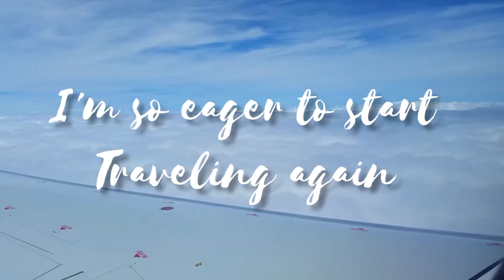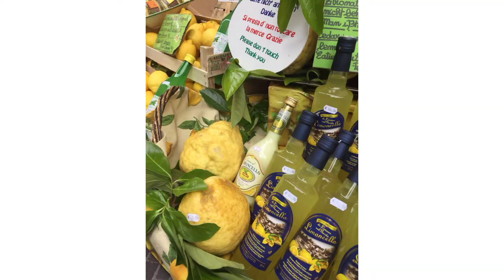My Favorite Travel Destination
A place where women can learn about self love, becoming a better version of yourself and a little entertainment. Though my channel caters mostly to women, I would like to say thank you for the support I get from the men... ✌❤

Hello everyone
Today I'm sharing my love of this beautiful place. I am a wanderlust at heart, and since I've not been able to travel for over a year, as have most of you, I decided to take a trip down memory lane. Come along with me !

Pixaby.com